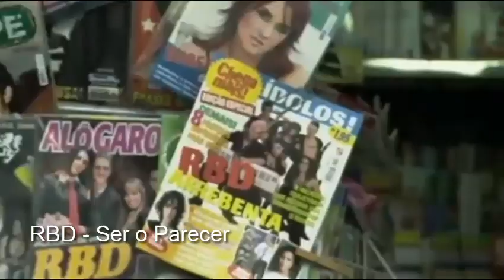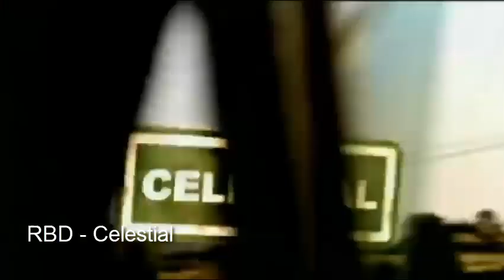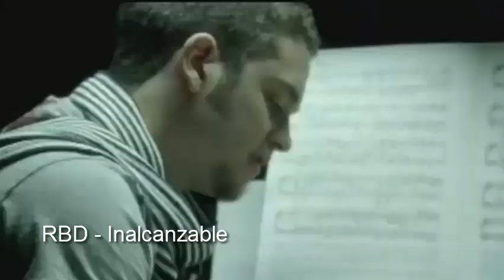RBD vs ERREWAY (Bandas)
Los pioneros Erreway conformado por Luisana Lopilato, Camila Bordonaba, Felipe Colombo y Bejamín Rojas del formato original de la exitosa serie argentina Rebelde Way a mano con los RBD conformado por Anahí Puente, Dulce María, Alfonso Herrera, Christopher Uckermann, Maite Perroni y Christian Chávez del también exitoso remake mexicano Rebelde.